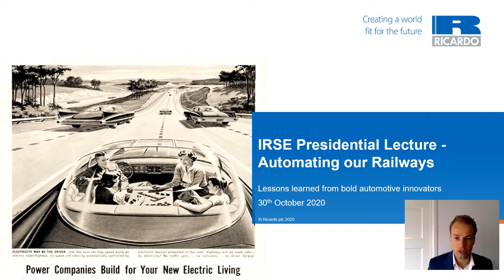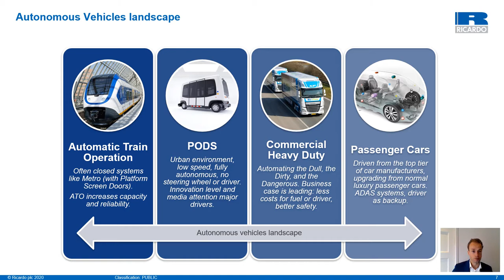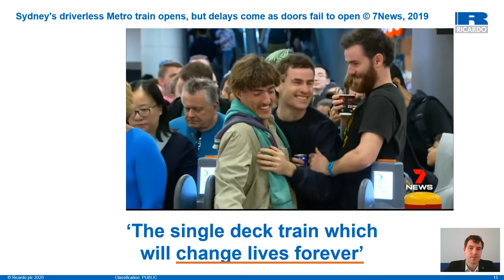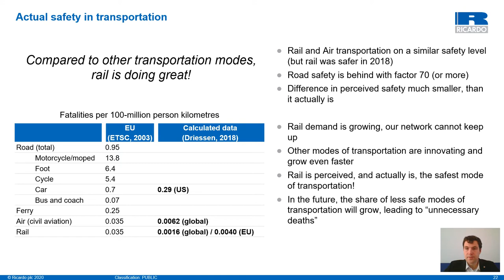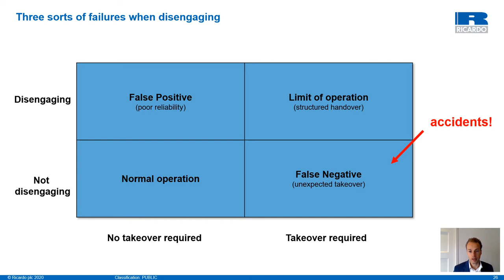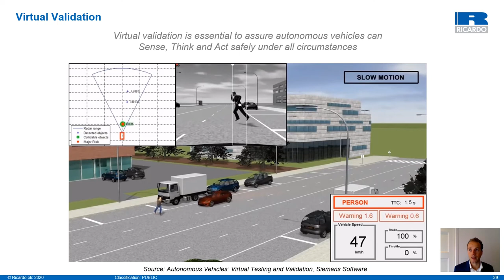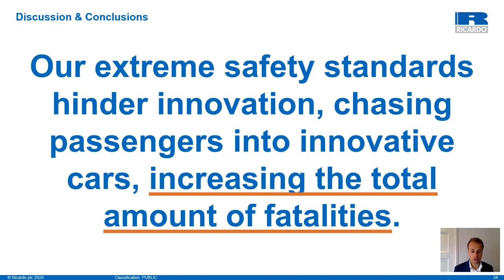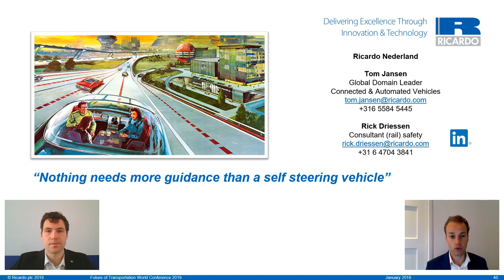IRSE Presidential lecture from Ricardo - Automating our Railways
In a presentation to the Institution of Railway Signal Engineers, Ricardo's Tom Jansen and Rik Driessen question whether the rail sector could learn more from the automotive sector's approach to driverless technology.